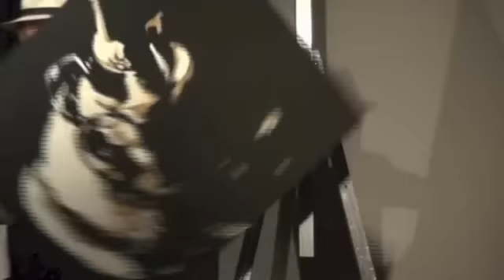Fabrizio Vendramin - Omaggio ad Enzo Jannacci - Musica in Corso 2013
In occasione dello spettacolo Musica in Corso organizzato il 13 aprile 2013 dall'Associazione Officine Musicali di Uboldo (VA) il grande Maestro pittore FABRIZIO VENDRAMIN ha eseguito una sua performance omaggiando il cantautore recentemente scomparso ENZO JANNACCI

Ci vuole orecchio.
Ale Riva - pianoforte e voce
Laboratorio Corale di Officine Musicali